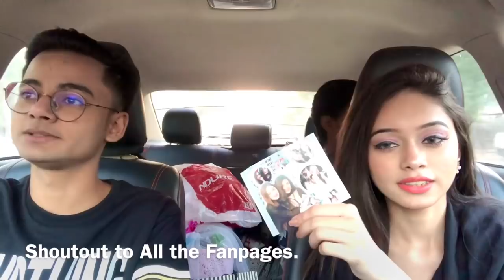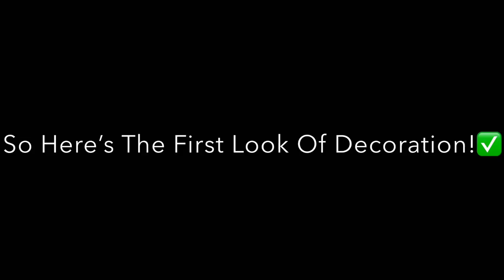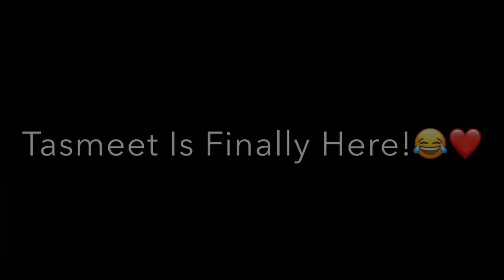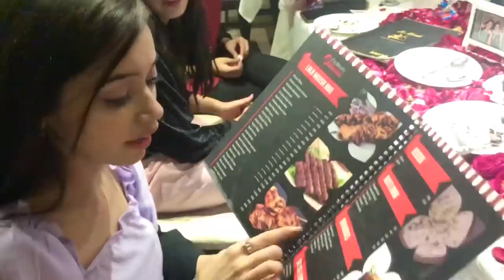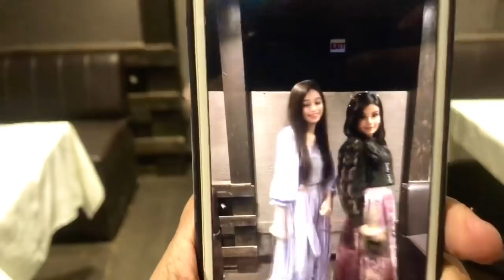WE SURPRISED HER *BIRTHDAY VLOG* |TASMEET SHAIKH& FIZA RAJPUT|IBAD RAJPUT VLOGS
Heylo Guyz! Hope You are doing well❤️👀
This Video is A cute Birthdaysurprise to One of Our Friend Tasmeet.
We enjoyed alot and this video will remain a cutest memory of us🥺❤️
Hope you’ll love the video ❤️
Dont steal cinematic shot without permission👀❤️
Keep Supporting me like you guyzz doing it rn🥺❤️

IA Will be Posting Next Soon
Love y’all❤️